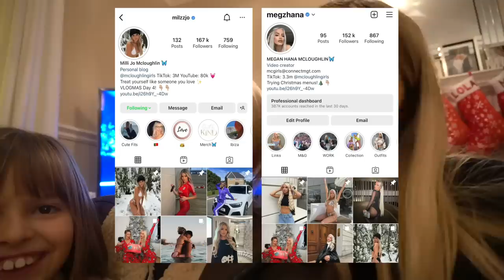OUR LITTLE SISTER USES OUR CREDIT CARD FOR 24 hours *Vlogmas Day 7